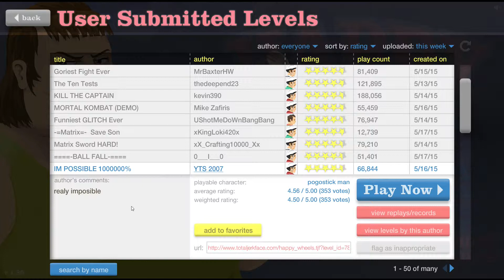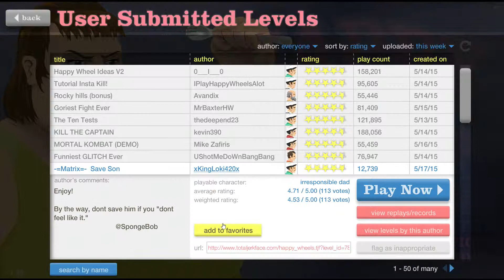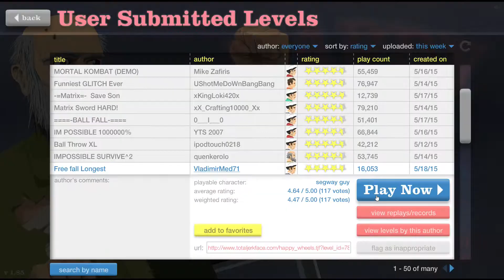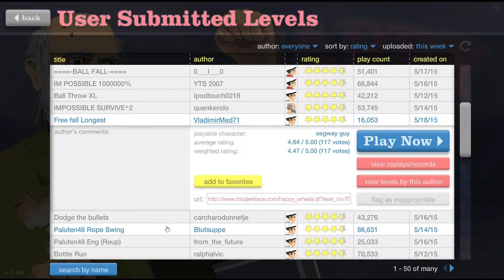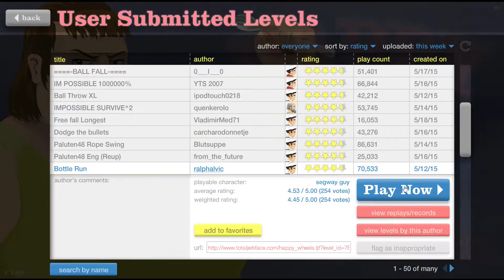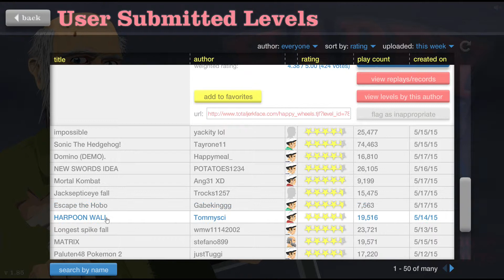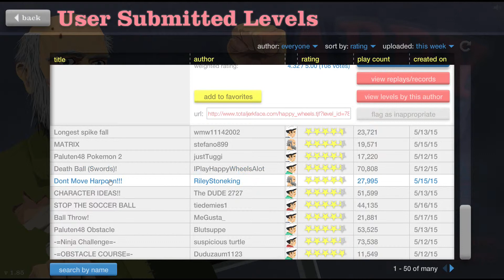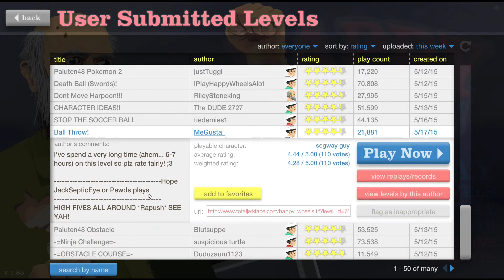Happy Wheels Episode 3